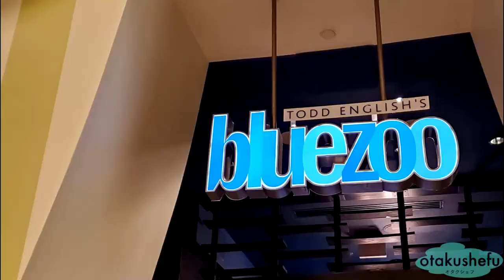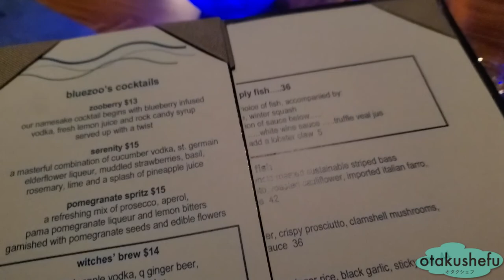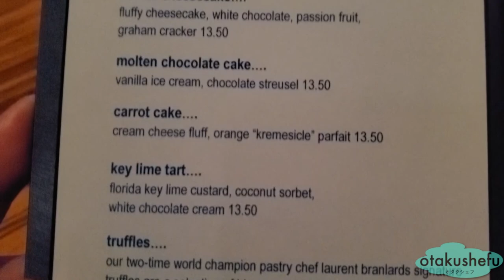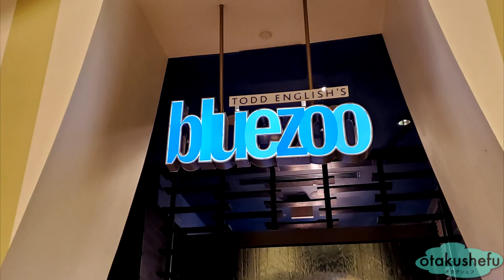Todd English's bluezoo | Review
Forewarning - I am not a professional food critic nor have I ever claimed to be. All my opinions are my own from the perspective of a fellow kitchen rat and "foodie" ~

Hopefully you enjoy this review and expect more to come!